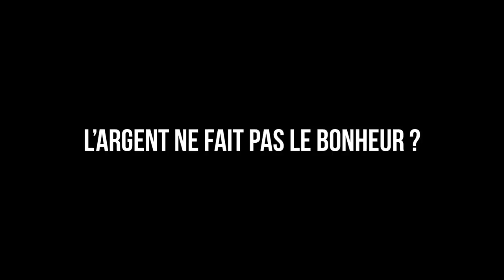Punchline Motivation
Le but de cette vidéo est de t'envoyer des punchlines pour que tu sois déterminé à la fin de cette vidéo et que tu passes à l'action.

Personne n'aime les choses moyennes alors ne sois pas dans la moyenne.  Toutes tes décisions ont des conséquences. Toutes tes décisions comptent.  Ton identité et tes valeurs vont toujours conduire tes habitudes, alors s'il le faut change ton identité.

J'ai réalisé cette vidéo avec de vraies punchlines de motivation pour t'aider à rester déterminé et à réaliser tes rêves. A un certain moment, on a tous besoin de motivation.
Quels sont tes rêves et qu'est-ce qui t'empêche de les réaliser à l'heure actuelle ? Tu es bloqué par beaucoup de choses aujourd'hui. Raison pour laquelle tu dois suivre cette vidéo pour avoir la motivation nécessaire pour avancer dans la poursuite de tes rêves.

▬▬▬▬▬▬▬▬▬FORMATION OFFERTE▬▬▬▬▬▬▬▬▬▬▬

▬▬▬▬▬▬▬▬▬ COACHING/FORMATION  ▬▬▬▬▬▬▬▬▬▬▬

▬▬▬▬▬▬▬▬ MES OUTILS ▬▬▬▬▬▬▬▬▬▬▬▬▬▬▬▬

▬▬▬▬▬▬▬▬▬▬▬▬ Témoignage client ▬▬▬▬▬▬
Je te mets le lien des témoignages/résultats de mes coachés :

▬▬▬▬▬▬▬▬▬▬▬▬ LIENS ▬▬▬▬▬▬▬▬▬▬▬▬